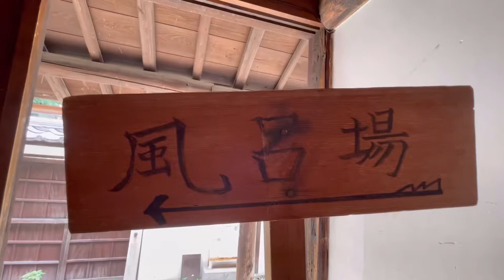【愛媛・香川旅6】金毘羅観光おススメ！ 旧金毘羅大芝居#歌舞伎好き必見！